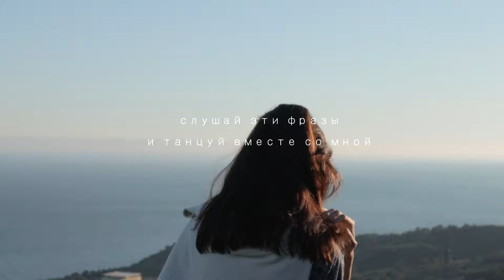ЛУЧШИЕ АФФИРМАЦИИ ДЛЯ ЖЕНЩИН Женская энергия, сексуальность и женственность [ Я - ДРАГОЦЕННОСТЬ ]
БЛАГОДАРЮ за ваш вклад в развитие канала💓

РАСКРОЙ свою ЖЕНСТВЕННОСТЬ и СЕКСУАЛЬНОСТЬ! Я приглашаю тебя обнять себя и пригласить на этот танец любви к себе - динамическую практику аффирмаций и медитацию для женщин. Танцуй, чтобы вернуть связь со своим телом, исцелить своего внутреннего ребенка и ощутить гармонию с собой. Танцуй каждый день и отмечай практики в комментариях. Поделись этой практикой с подругами!

омммм!
Я - Лина Семина, телесно-ориентированный психолог и сертифицированный тренер по йоге и медитации. Практикую уже более 14 лет. На моем канале вы всегда найдете вдохновение и практики осознанности на каждый день: аффирмации, медитации, Инь йога, растяжка, женские практики, ритуалы ухода за собой, а также влоги из путешествий и многое другое!

Монтаж: сама